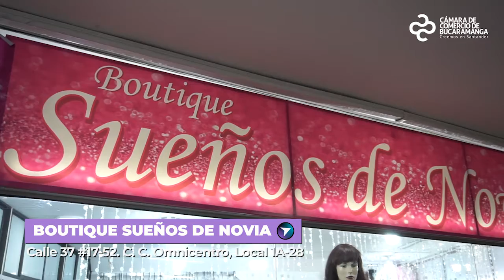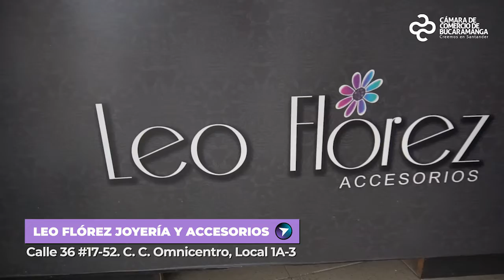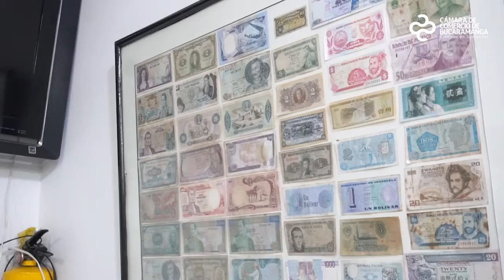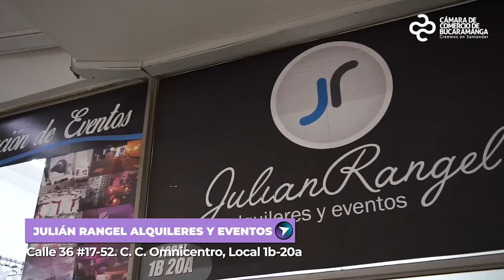Episodio #82 - programa Impulso Empresarial